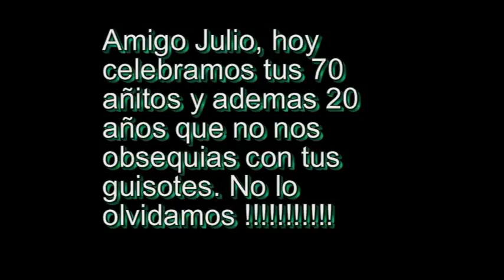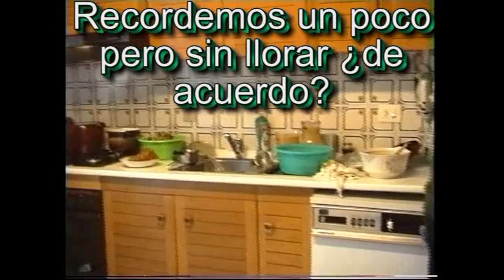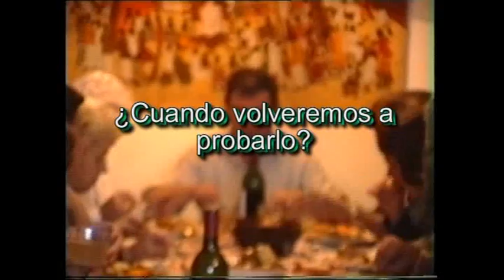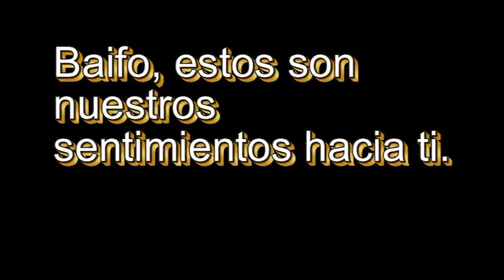Kakanariu 70 Aniversario de Julio - 1ª Parte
Ayer 7 de Enero de 2012 celebramos la entrada de nuestro amigo Julio en el Club de los 70 Años. Este video es un pequeño homenaje a este gran amigo,